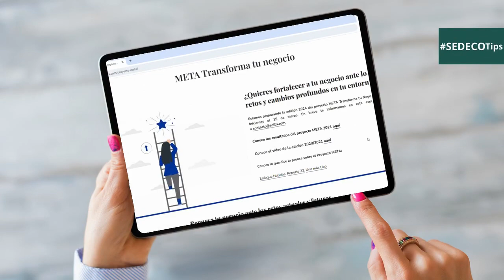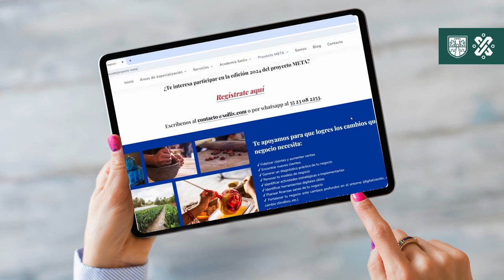SEDECOtips Te invita a impulsar tu Mipyme con SOLLIV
La Secretaría de Desarrollo Económico del Gobierno de la Ciudad de México presenta: SEDECO TIPS